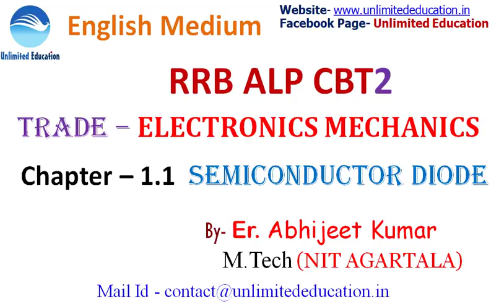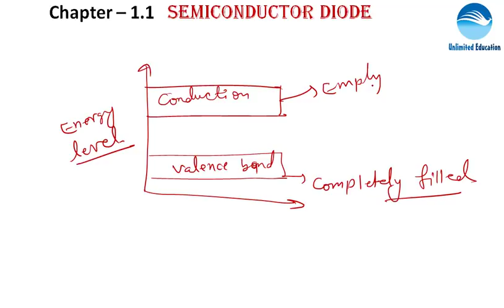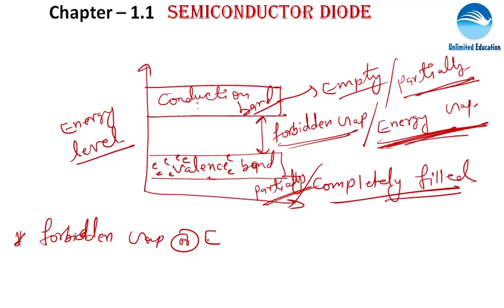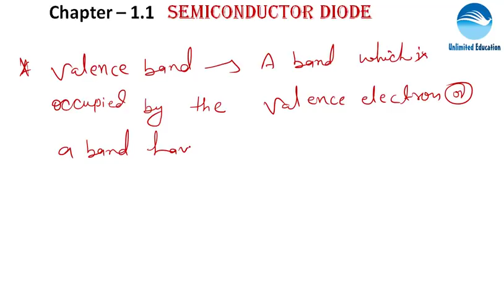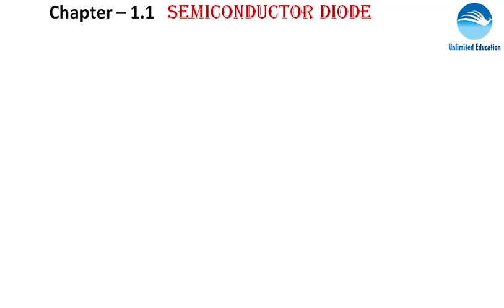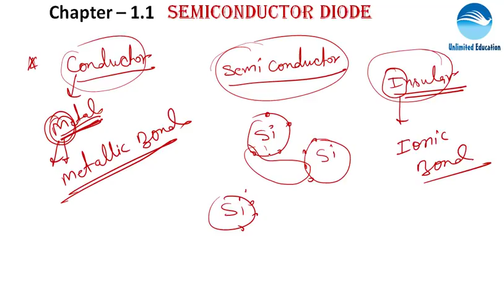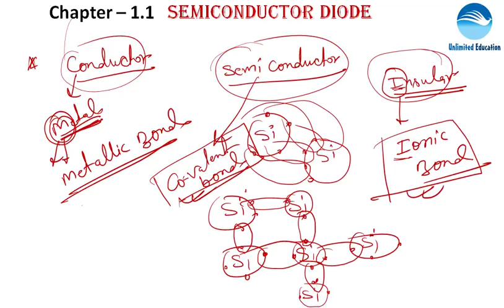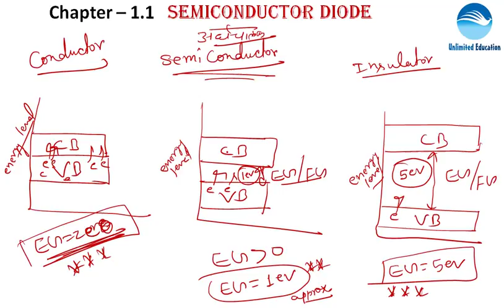Electronics Mechanics Trade Lecture In For RRB ALP Paper 2 | Chapter 1.1 - Semiconductor Diode